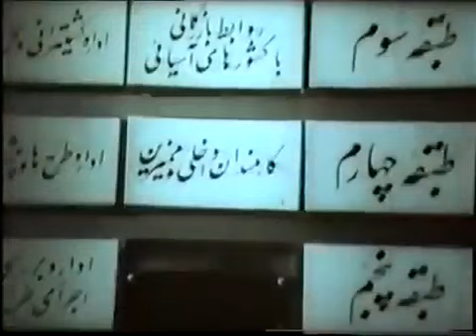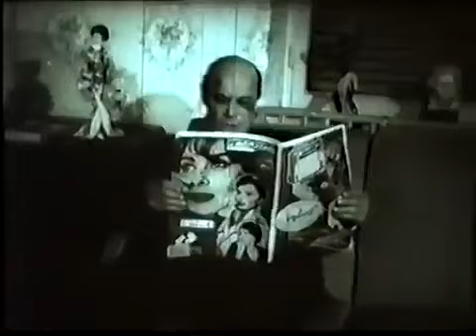فیلم ورپریده | ۱۳۴۱ | نسخه کمتر دیده شده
فیلم ورپریده | ۱۳۴۱ | ایرج قادری و تقی ظهوری | نسخه کامل

✅خلاصه داستان👇
«بیتا» ماشین نویس مرد ثروتمندی به نام «بابک» است. بیتا با «بهرام» که کارگر ساده ای است آشنا می شود و خود را دختری میلیونر معرفی می کند. از طرفی بهرام هم وانمود می کند که پسر یک میلیونر است و از طرفی میلیونر واقعی، بابک طی حادثه ای درمی یابد که پول برای کسی خوشبختی نمی آورد.